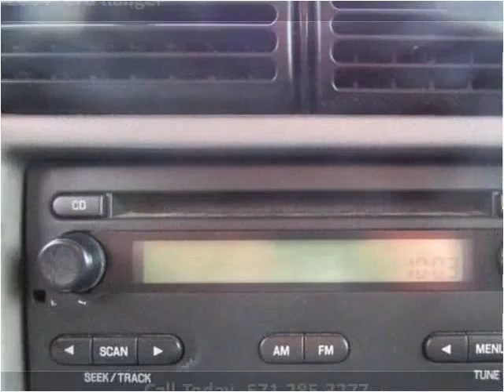2004 Ford Ranger Used Cars Woodbridge VA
This 2004 Ford Ranger is available from Koons Automotive of Woodbridge.